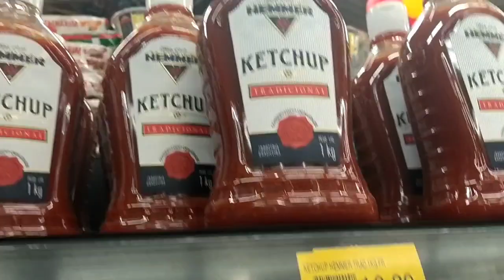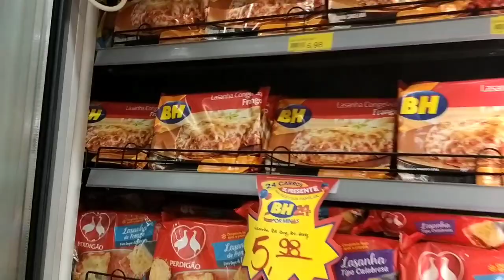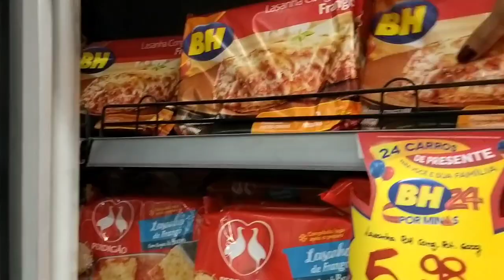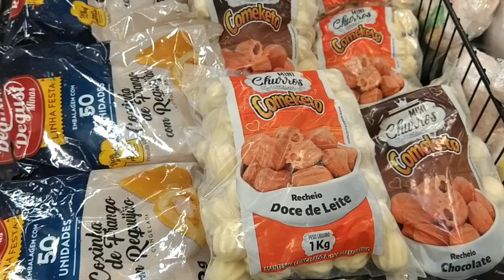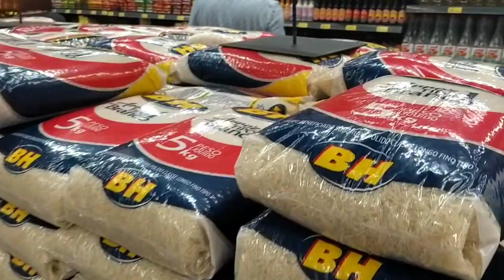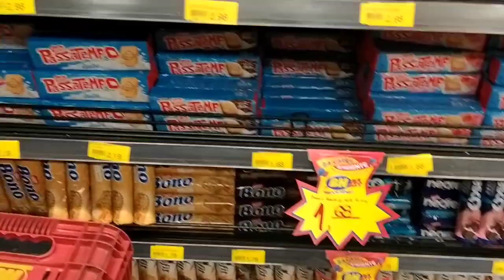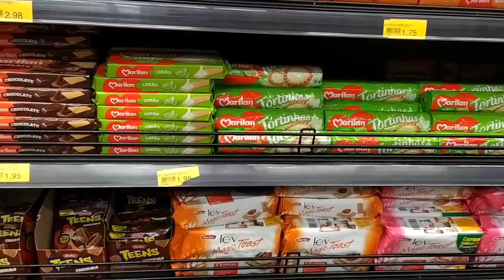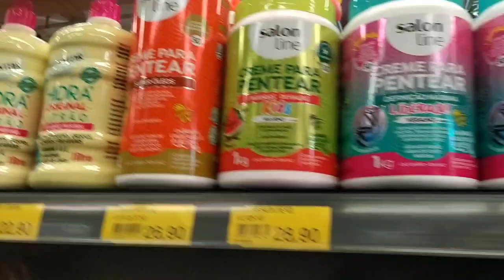TOUR MERCADO BH VALE SUPER A PENA Mesmo? melhor que só? confira